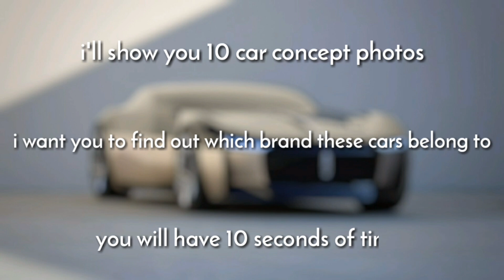GUESS THE CONCEPT CAR BRAND | CAR LOGO QUIZ | GUESSING GAME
Others video